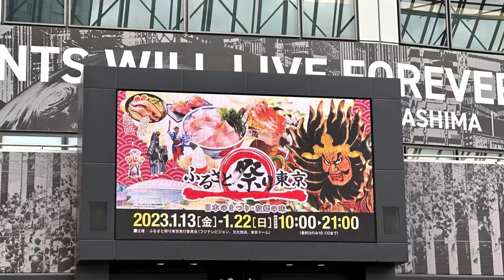ふるさと祭り東京2023 弘前ねぷた祭り